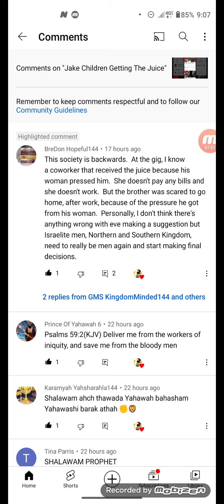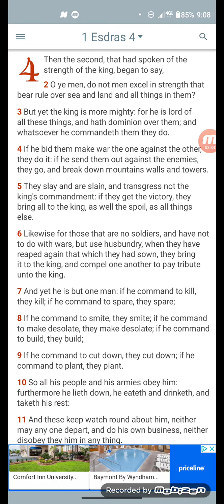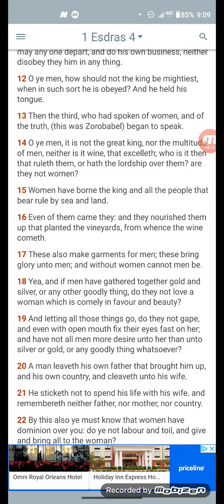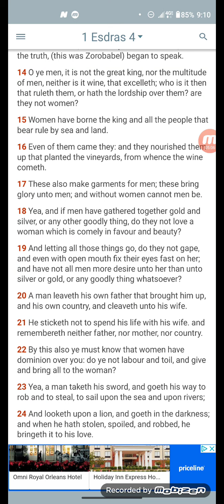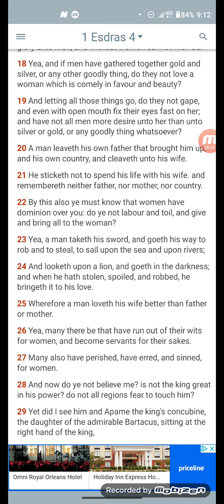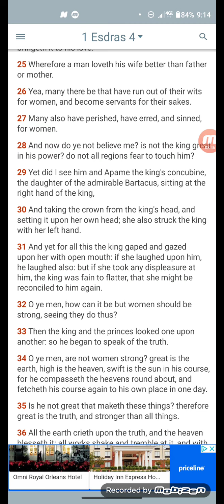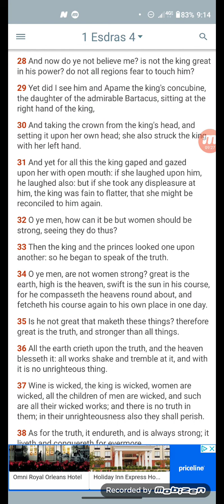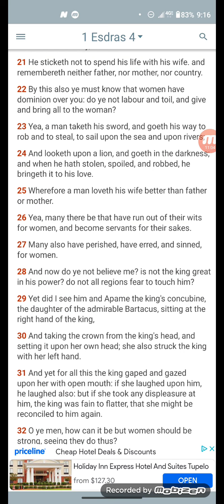A D@mn Shame